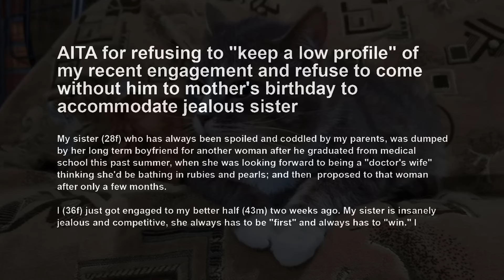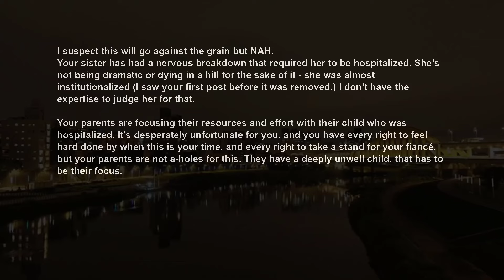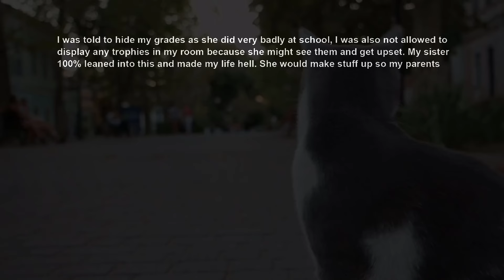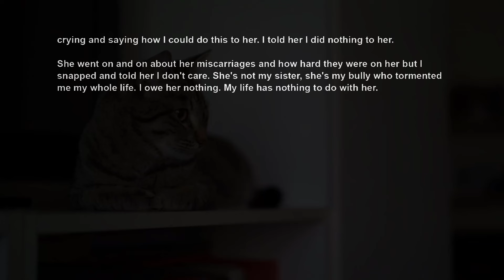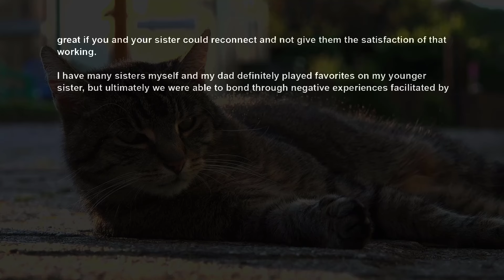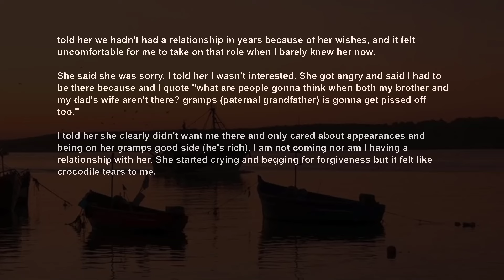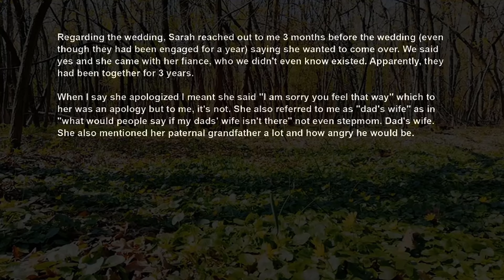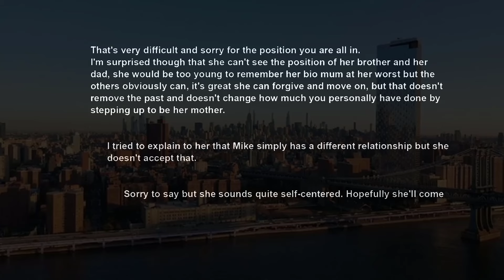Parents Demand I Hide My Engagement Cos Jealous Spoiled Sister Got Dumped By Dr BF ~ Lost It AITA